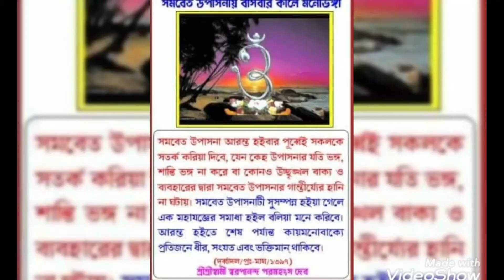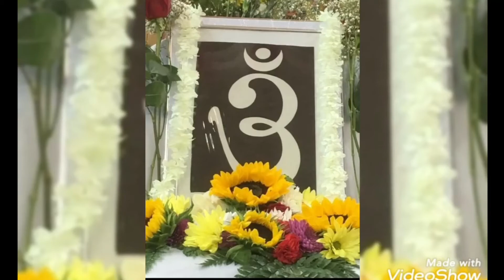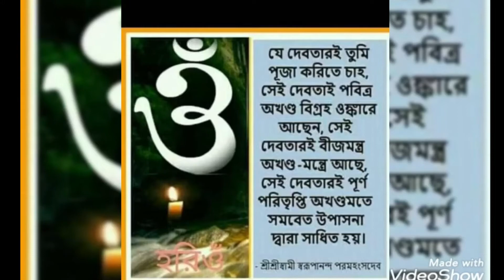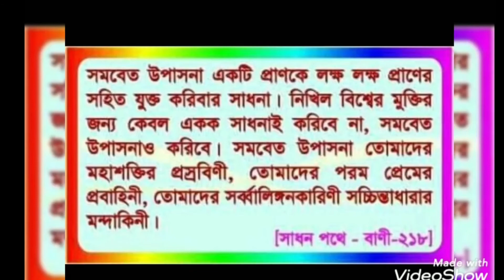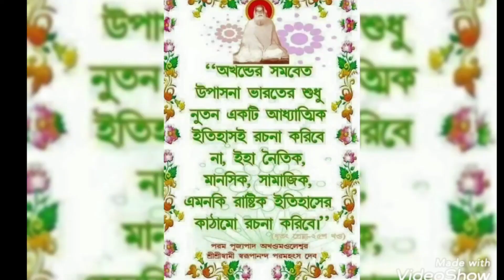আজকের পর্ব -৮- এ দেখুন- হরিওঁ কীর্তন by Birati Akhandi Mandali